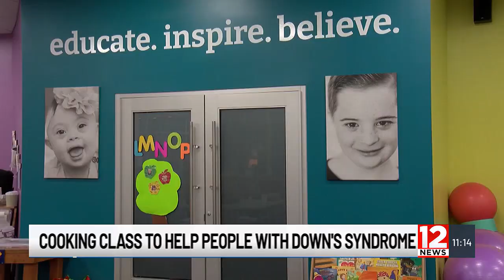Gigi’s Playhouse seeks Down Syndrome acceptance every day, not just in October